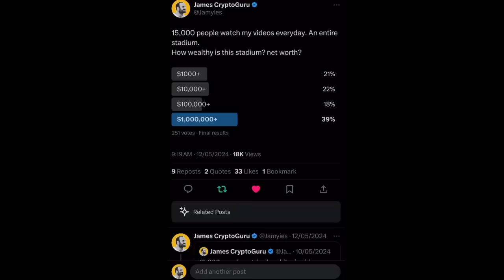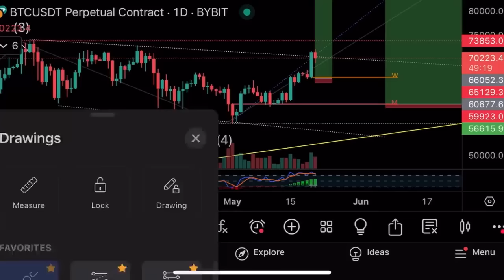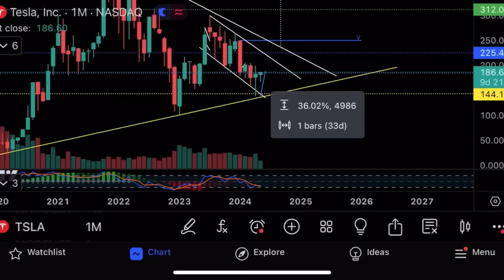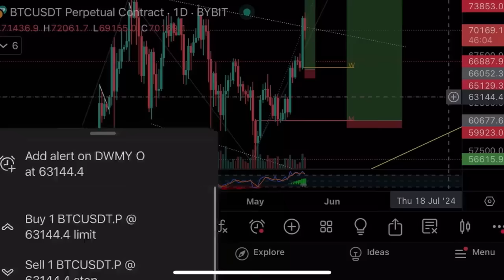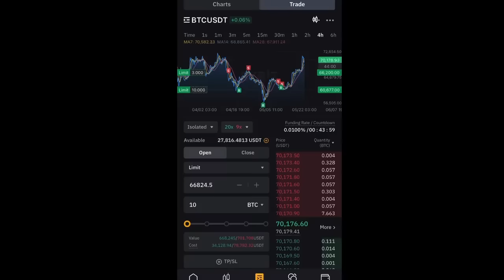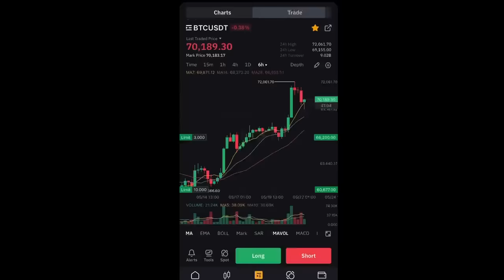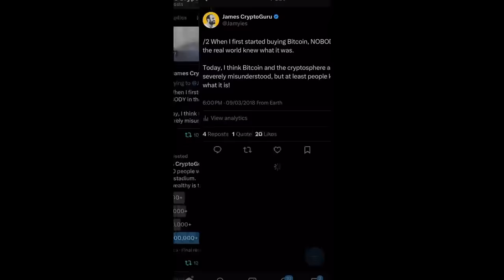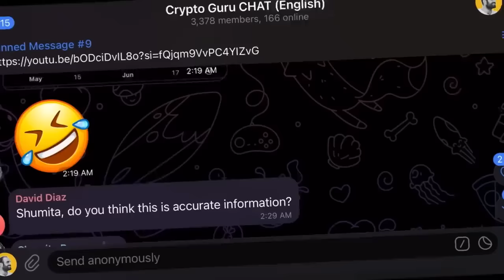Рост на крипторынке!🔥Что будет дальше?🔥Технический анализ биткоина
Криптовалютный рынок растет, и Tesla растет, время зарабатывать! Делаю технический анализ биткоина и показываю как я торгую на криптовалютной бирже Bybit!